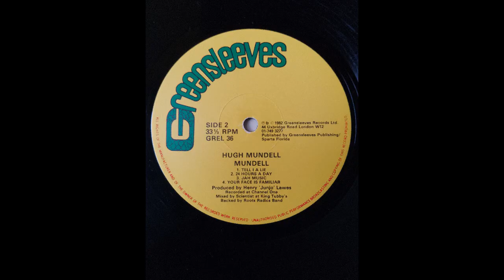Hugh Mundell - Tell I A Lie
Try Before You Buy